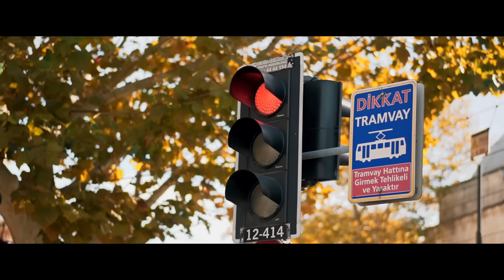Ceng Zamzam - Ya Hanana | Official Music Video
Alhamdulillah single terbaru kami yang berjudul Ya Hanana sudah release ya
Semoga membawa keberkahan dan menambah kecintaan kita kepada Rasulullah SAW .. Aamiin

Executive Producer : Ahmad Zamzam ZM
Producer : Qauly Tsabit
Music Director : Mehmet ÇELİKBİLEK
Arranger : Göksel kamçı
Orchestra/Violin Grup : Newworldstring
Instrumental : Eyüpcan
Guitar : Soyhan Şenyaylar
Clarinet :  Aykut Sütoğlu
Percussion : Mehmet Akatay
Studio : emRec Studio
Technician : Emrah moğulkoç
Mix Mastering : Emrah moğulkoç

ظهر الدين المؤيد
بظهور النبي أحمد
ياهنانا بمحمد
ذلك الفضل من الله

خص بالسبع المثاني
وحوى لطف المعاني
ماله في الخلق ثاني
وعليه أنزل الله

ظهر الدين المؤيد
بظهور النبي أحمد
ياهنانا بمحمد

أطيب الناس خلقا
وأجل الناس خلقا
ذكره غربا وشرقا
سائر والحمد لله

ظهر الدين المؤيد
بظهور النبي أحمد
ياهنانا بمحمد